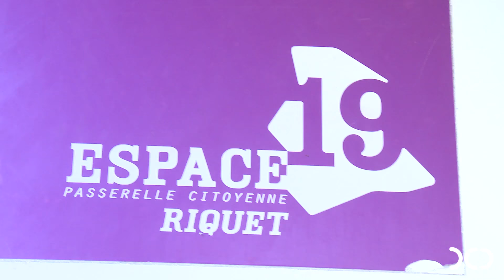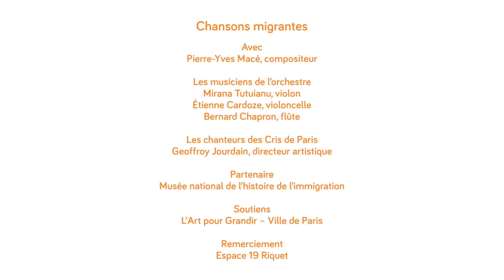"Chansons migrantes" 2/5 : session d'enregistrement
L'EPISODE #2
Immersion à l'Espace 19 Riquet, centre social et culturel, pour un atelier de collecte du matériau sonore aux côtés de migrants, avec Magdalena, coordinatrice des ateliers sociolinguistiques.

LA SÉRIE
"Mon expérience de création dans "Chansons migrantes"", des vidéos sur les moments clés du projet participatif "Chansons migrantes", en compagnie du compositeur Pierre-Yves Macé et des principaux intervenants, mené avec des migrants du territoire parisien et deux classes du collège Mallarmé (17 ème), en partenariat avec le chœur Les Cris de Paris et le Musée de l’histoire de l’immigration.

Mener des projets artistiques avec les migrants, un vecteur d'inclusion ?
Réagissez dans l'espace "Commentaire" et likez la vidéo pour l'ajouter à votre sélection.

A ECOUTER
Pour écouter le résultat en concert : rendez-vous le 4 mai 2017 au Musée national de l'histoire de l'immigration à Paris

A VOIR
"Point de Rencontre", une playlist qui emmène les musiciens de l'orchestre à la rencontre des publics